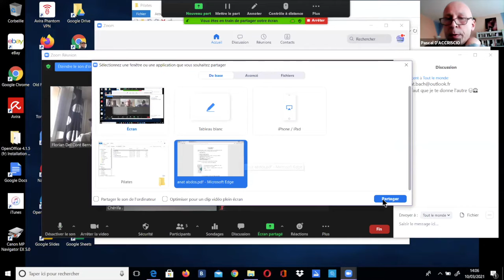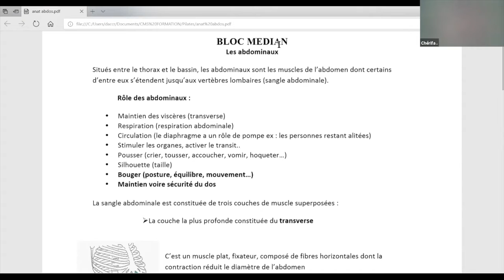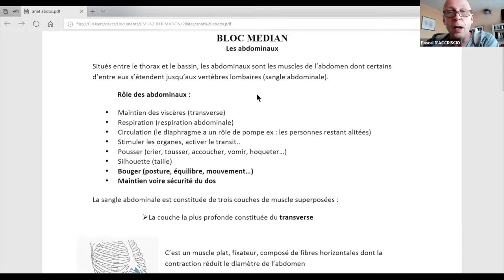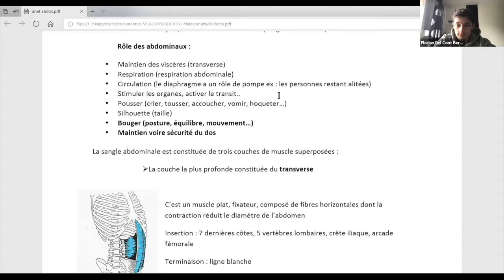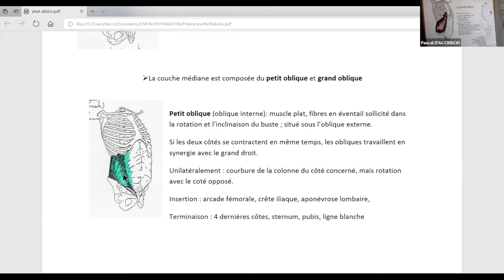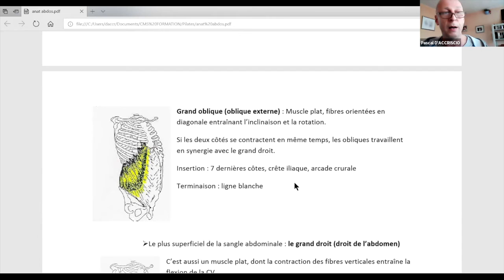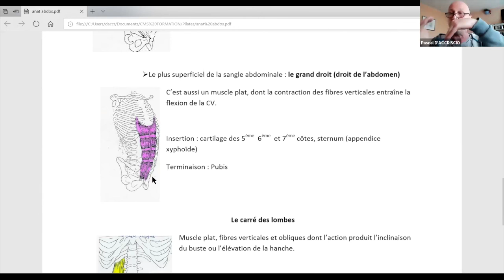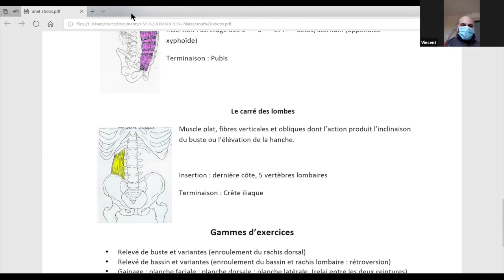2èm partie CMS10mars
Début de l'anatomie abdominale
--Pascal D'ACCRISCIO --